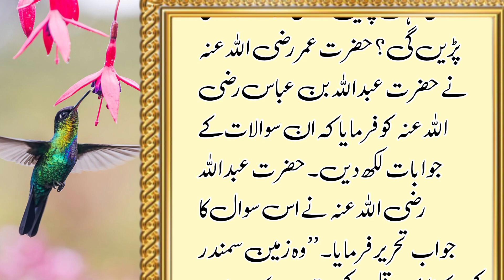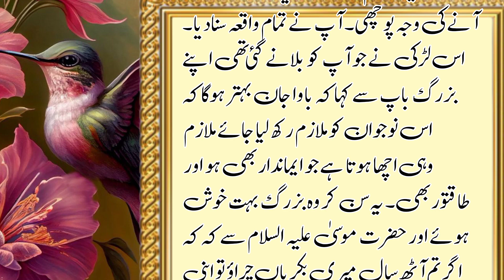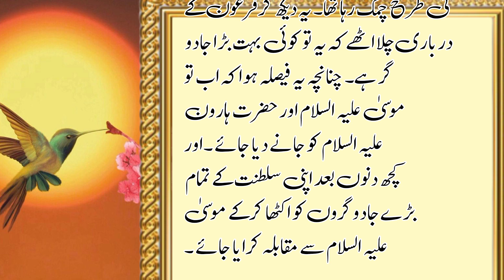Hazrat Musa as Ka Waqiya Aur Eisai ke 5 Sawal | Islamic Stories | Noore Quran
Immerse yourself in a treasure trove of Islamic stories and qisay that unfold the rich tapestry of Islamic life cycles. From the profound to the enlightening, these stories offer a glimpse into the timeless wisdom encapsulated in the Islamic way of life. Explore the educational aspect of these narratives, providing valuable insights into the teachings of Islam that resonate through the cycle of life.

Engage with the captivating Waqia of Hazrat Musa (AS), delving into the transformative events in the life of this revered prophet. Discover the lessons embedded in Hazrat Musa Ali Salam Ka Waqia, a narrative that spans faith, resilience, and divine intervention. Uncover the essence of Hazrat Musa Ka Waqia and witness the unfolding of extraordinary events that have left an indelible mark on Islamic history.

For those seeking a comprehensive understanding, Hazrat Musa and Firon Full Movie in Urdu brings the story to life, offering an immersive experience into this compelling narrative. These Islamic stories, whether in the form of qissay, waqia, or qissa, provide a unique lens through which to view and appreciate the Islamic life cycle.

Covered Topics

islamic stories
islamic
islamic life cycle
islamiclifecycle
Islamic Stories
Hazrat Musa as Ka Waqiya
Hazrat Musa as
hazrat musa
islamic story
islamic waqiya
islamic qissa